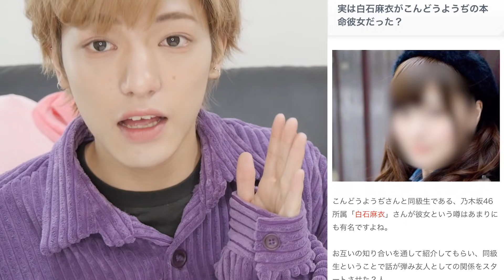あの噂についてとりあえず話します。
ごきげんようぢ、おはようぢ
どうも、こんどうようぢです。

今回のサムネの参考は
週刊文春です。いつか撮られたい。

はてさて、登場した芸能人さんは
プライバシーのため顔は隠しておりますが
名前はガンガン出している矛盾。

怒られないかなぁ...大丈夫かなぁ...
って誰も見てない...よね？(笑)

まあ、ネタとして受け取ってくれることを
信じます。皆も変に信じないように！

자막 작성에 협력 해주십시오🙇‍♂

만약 일본어를 잘하시는 한국
팬께서 자막을 달아 주신다면
정말 기쁩니다！

그리고 정말정말 감사해요😭

今回の動画がゆるくていいなって

はらじゅくアッシュビル3F
株式会社レキシントン
『こんどうようぢ』宛

こんどうようぢファンコミュニティ ▷

アプリをインストールして
YOHDI WORLDを選択